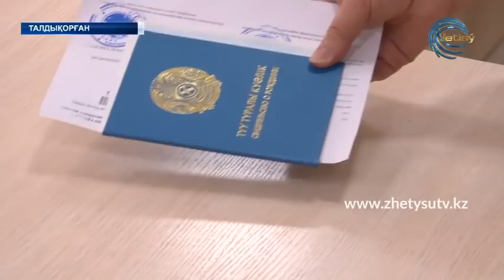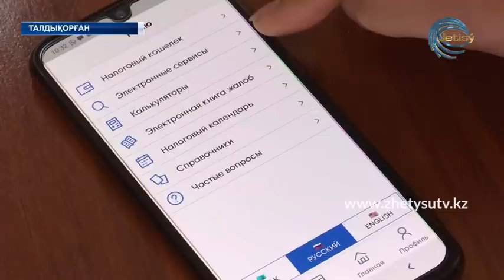ЖАҢАЛЫҚТАР (19.03.20) 17:00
- Қазақстанда  COVID-19 жұқтырғандар саны 44-ке жетті.
Денсаулық сақтау министрлігі баспасөз қызметі елімізде тағы жеті адамның коронавирус жұқтырғанын хабарлады.

- Алматыға 27 блок бекет орнатылған. Кеше кешкілік қауіпсіздік шараларын облыс әкімі Амандық Баталов пен Алматы қаласының әкімі Бақытжан Сағынтаев көріп қайтты.

-Дезинфекция жұмыстарына ҚР Қарулы күштері жұмылдырылды.

-Декларация тапсыру мерзімі 30 күнге дейін ұзартылады.

-Алматы  облысындағы бақтарға қауіп төніп тұр. Бүгінде бактериялық күйік 743 гектар аумаққа әсер еткен.